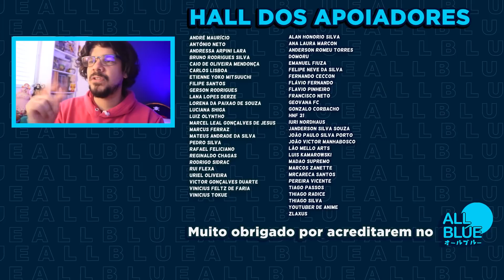O CORAÇÃO DE BARDOCK (Dragon Ball Super 77 | Mangá Review)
Vídeo Review do capítulo 77 do mangá Dragon Ball Super. A missão Sayajin no planeta Cereal nos é mostrada, contando mais do passado de Bardock, o pai de Goku.